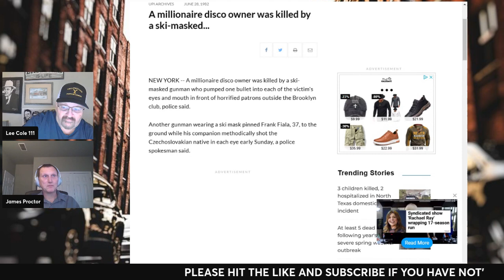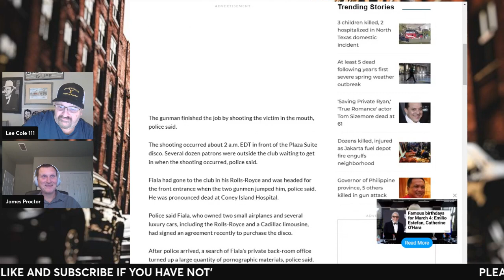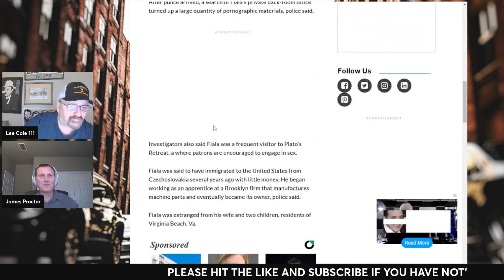Unsanctioned hit Frank Fiala "Sammy Gravanos" former director Sammy the Bull has no remorse at all.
Sammy Gravano has fired his director and gone in a different direction on his show. This Director helped Sammy Gravano get started with his Podcast. Now we see very questionable new directions his new Directors are taking the show. Also, we discuss the Frank Fiala hit and what lead to it. Also, Sammy Gravano takes out half of the hit team that was involved in the hit, 2 were his childhood friends.